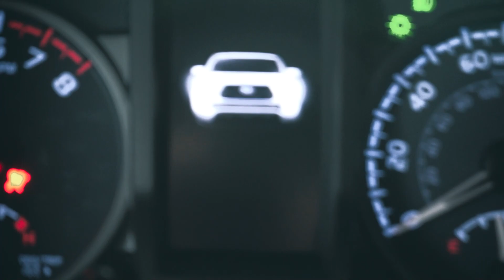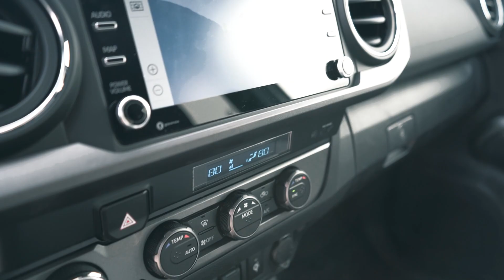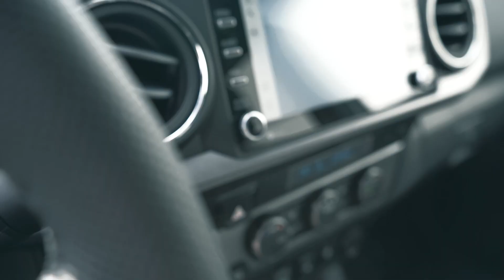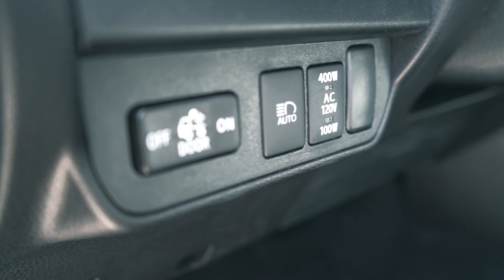Finally Bought My Dream Truck... | 2023 Tacoma TRD OffRoad!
been putting this truck off for far too long... it was time.
the mustang will be deeply missed
Follow me on other platforms!⬇️
Snap👻 @JakeBailey_49
Instagram 📱 @xJakeBaileyx

tacoma offroad trd off road 3rd gen tacoma trd pro 4runner sr5 trail edition tacoma lifestyle taco vinyl taco nation tacoma beast running4tacos r4t 2023 tacoma offroad
overland
overlanding